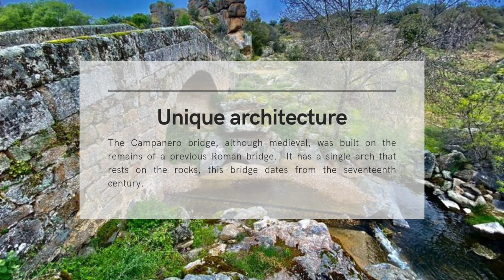| ENG version | Romanic village in Toledo | Villarejo de Montalbán 👇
Town of Roman origin as its own name indicates because Villarejo is diminutive of Villar, a word with which the towns with a Roman population were called.  Town settled on the left bank of the river that bathes its lands, the Cedena River.  In our town there is the aforementioned bridge and another that we call Campanero.  Although the latter is a medieval work, it was built on the remains of a previous Roman one.  It has a single arch that rests on the rocks, this bridge dates from the seventeenth century.  Unfortunately, its condition is quite precarious (currently renovated).  According to popular belief, it takes its name from the nearby mill that was in a place where there was a monastery.

 Far from Roman influences, we have a beautiful church dedicated to Our Lady of Peace built in the 16th century, with a single nave that is completely covered by a wooden frame with braces that rest on corbels.  Its factory is made of sturdy masonry except for the tower, which is made of ashlar masonry.

 Within what today forms a town with 65 inhabitants in the winter season, it grows in great numbers in the holiday season when the people who went to work in the big city or the children and grandchildren return to spend their rest days. of these.  These people once formed a town that lived from agriculture concentrated in the town and the innumerable farms that surround and are established in its municipal area.

 The lands of villas and Villarejo are proud of their history and of guarding the Montes de Toledo, which are home to a multitude of large and small game, the same ones that star in the local gastronomy, as typical as the dishes of rabbit with garlic, rice with hare, pickled partridge or venison in sauce